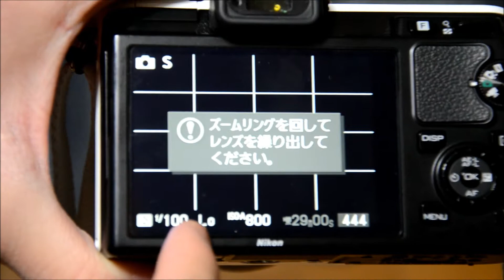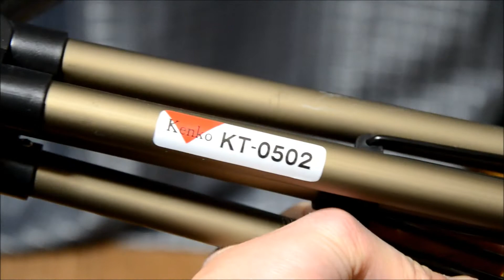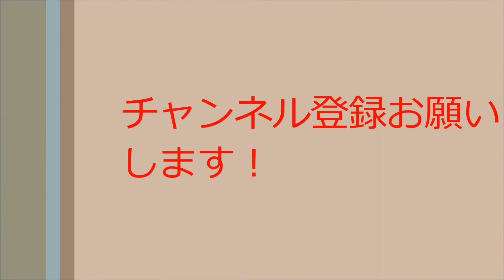自分の機材 動画編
前回、写真用の機材を紹介しました。
そこで今回は、動画を撮る際に使用している機材を紹介します。